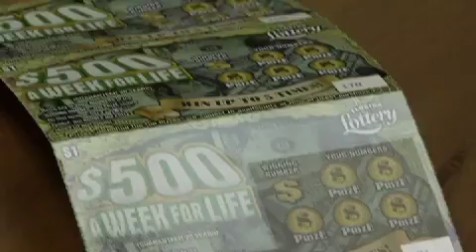Sneaky Money-Wasters!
Seventy percent of all consumer shopping is done by women...but what are we wasting our hard earned cash on? Fast food, ATM charges, and the lottery are the top three.